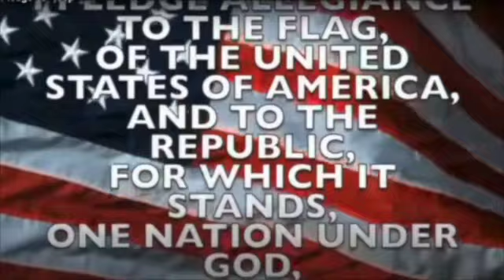January 24 SD 480p